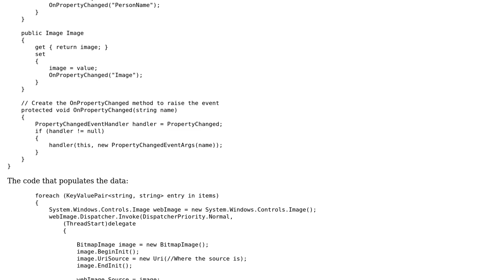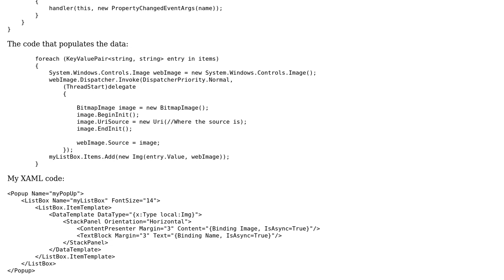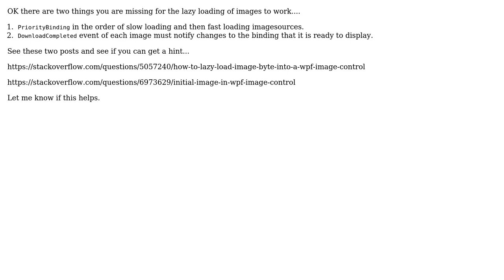WPF ListBox Aynchronous Binding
With thanks & praise to God, and with thanks to the many people who have made this project possible! You are responsible for your own actions.